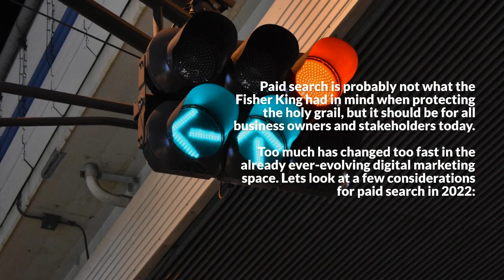The Holy Grail of Conversions Paid Search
Fox Digital is a client-first digital marketing agency based in Los Angeles and we are passionate about growing your business. Hundreds of clients have trusted us to be their digital growth engine.

We are nimble and agile to fully integrate into your brand, yet large enough to have preferential access to the cutting edge digital marketing tools from industry leaders like FB, Google, and Klayvio.

We utilize the “Fox Smart Approach”, a data-driven, omnichannel strategy that deploys a tested and scientific plan-of-action, judiciously investing your hard-earned marketing dollars to deliver high-quality traffic, conversion, and profits.

We understand the value of the client-agency relationship
► If you need help growing your business check out our Fox Digital Agency @